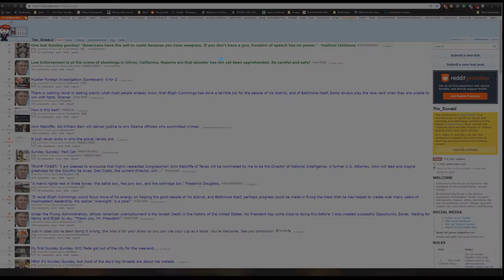Leo Proves His Worth S25 Barok Plays Deus Ex Invisible War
Things are just getting started in Madina. Aside from our little fight before, Leo has his own to deal with on top of all the other side quests we're receiving. One thing's for sure, I'll not be bored here.